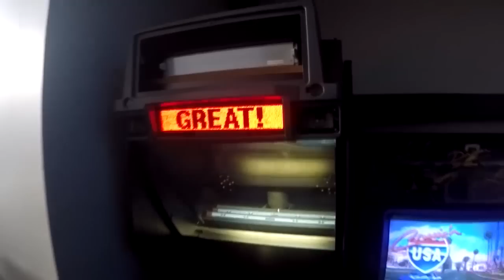A Week in the Life of FaZe Kay!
A long vlog of my trip to Canada!